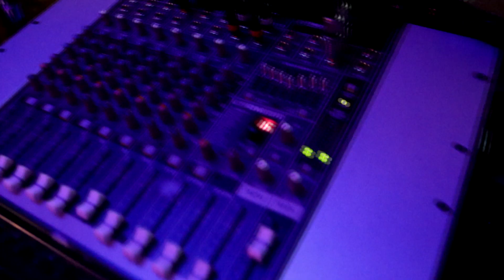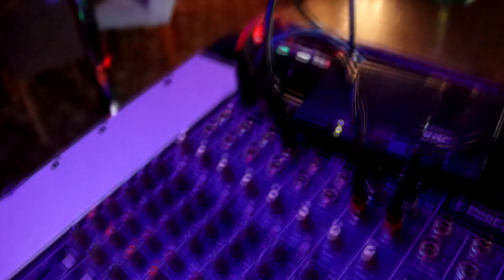Gig log 33...TOP RANKER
The life of a Mobile dj and karaoke host from the other side of the booth. 25yrs experience and counting, self taught if you can call it that.  It's not just about pressing buttons for a few hours you know? Come inside and see, it's hard work but fun.

Any comments are most welcome, feel free to suggest any improvements

DJ Equipment
RCF Evok 8
Avance 15s sub
Denon 6000mkll controller
Chauvet 255 irc
ADJ quad phase hp
ADJ tripar megapar
Lantan neptune tumbler
Gorilla stand

Cameras used
Canon M50
Canon 700d
Canon efm 22mm